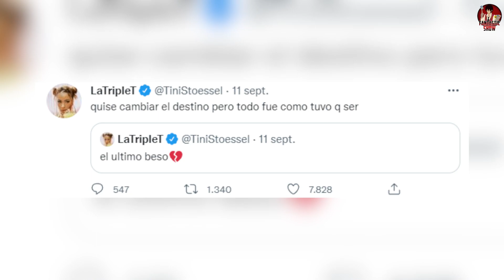¿TINI STOESSEL a PUNTO de SEPARARSE de RODRIGO DE PAUL?